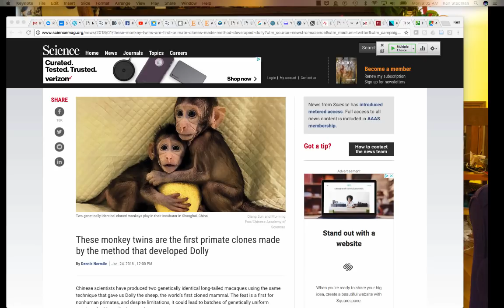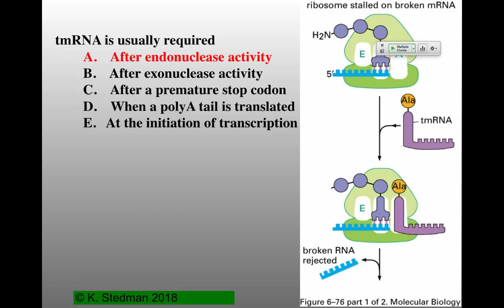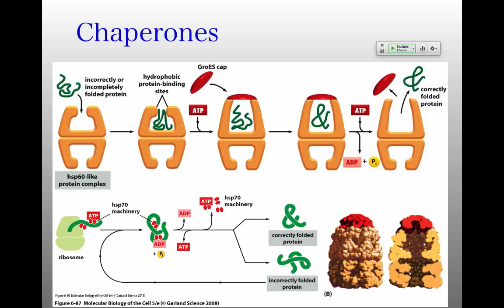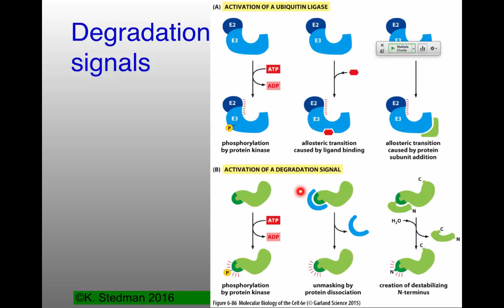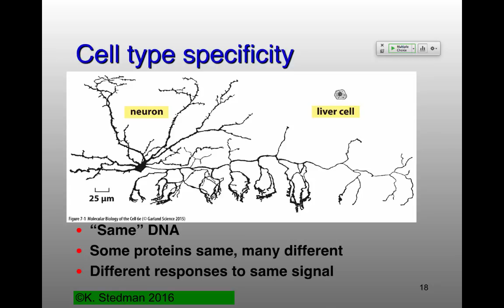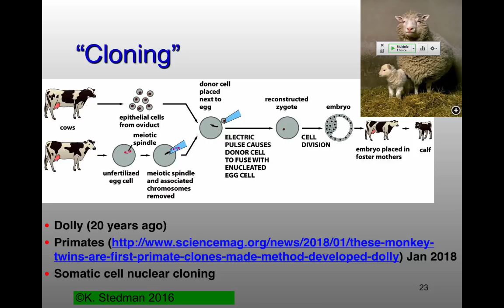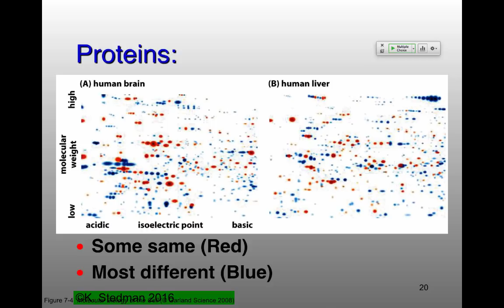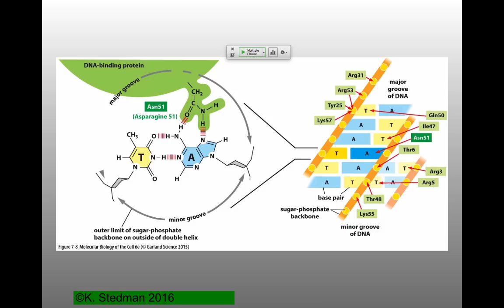MB_W18_Lecture17